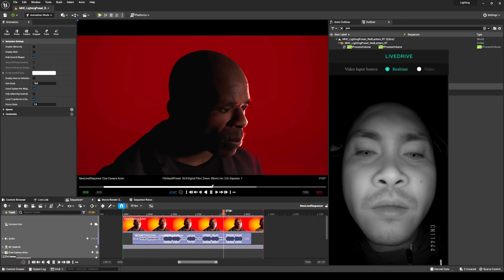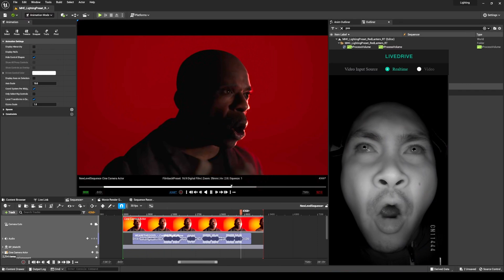Unreal Engine 5.1 Live Facial Animation Mocap with Facegood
Metahuman by Lee Adams
Song by: Wearrethegood